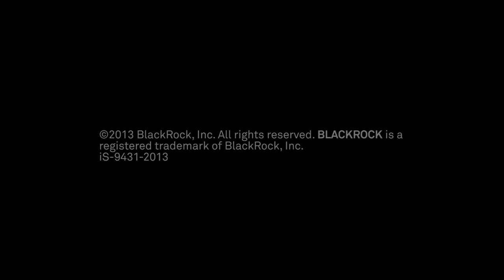Russ K's Favorite Call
As the Global Chief Investment Strategist for BlackRock and iShares, Russ Koesterich makes a lot of investment calls on a daily basis. We thought we'd ask him .

This is the one and only official Ownage Pranks YouTube profile. Voice Actor meets Prankster v2.0. Nine stereotypical characters. One hilarious adventure.

Russell Wilson and Coach Pete Carroll like you've never seen before. ▻ PLAY our iPHONE GAME - ▻ VISIT our NEW STORE .